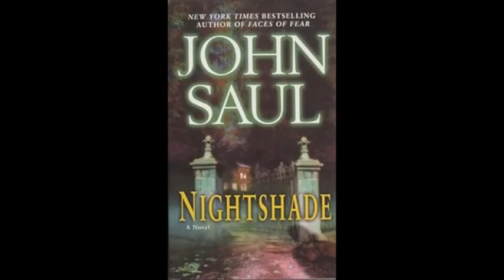11 chapter 10